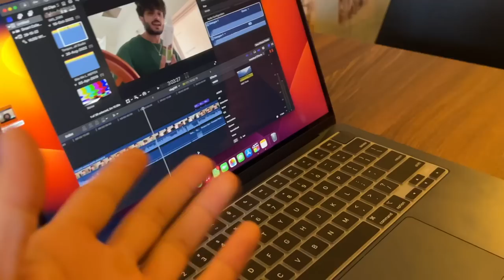Panipat Mai Hui bhai ki Setting😍| Vlog 142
HEY I hope you all are doing great , if you love watching my vlogs do like this video and subscribe also hit that bell button i dont want you to miss any video!